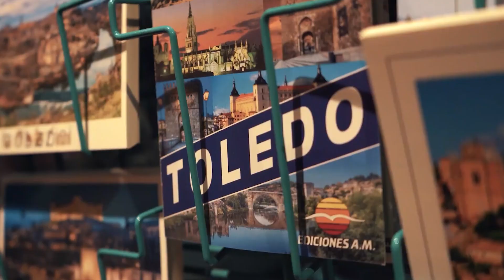10 Best Places To Visit In Spain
The majority of people will view Spain as a vacation destination but many will only travel to the few well known cities while there. The truth is that this Iberian Peninsula treasure trove of a nation has towns and scenery to suit every kind of traveler!

A journey to Spain will never feel long enough because of the stunning art galleries and golden sand beaches that are home to the best artwork in the world.

Keep watching to learn about 10 of Spain's top tourist destinations, including several must-see attractions! You will want to start planning your visit right now!